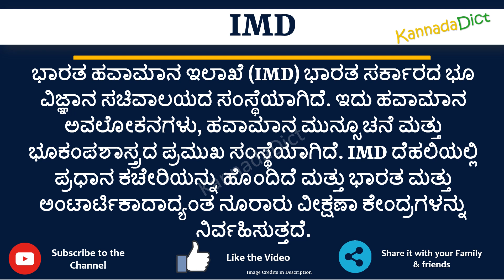IMD full form in Kannada | IMD ಪೂರ್ಣ ರೂಪ ಕನ್ನಡದಲ್ಲಿ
In this video you will learn the complete form of IMD in Kannada.
Learn the complete form of IMD in just one minute.